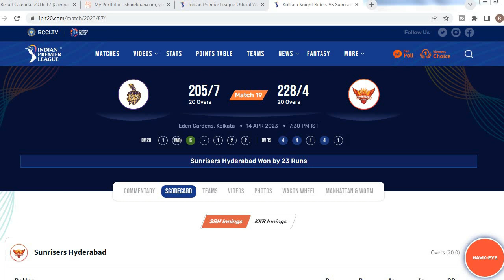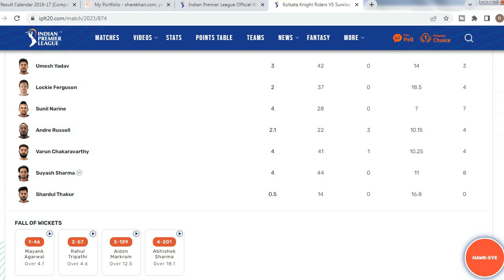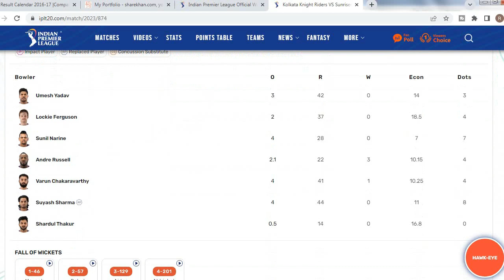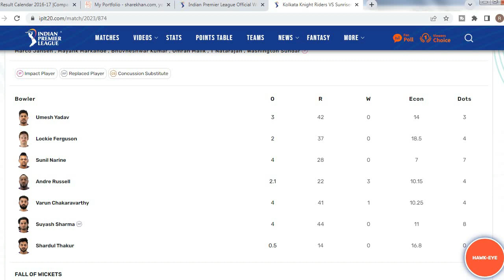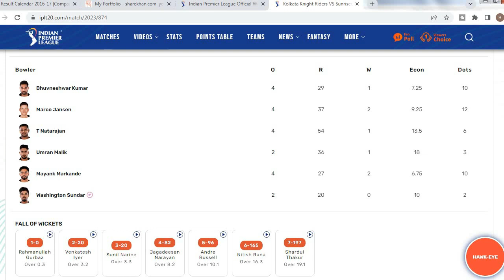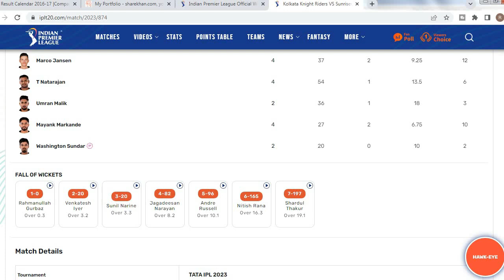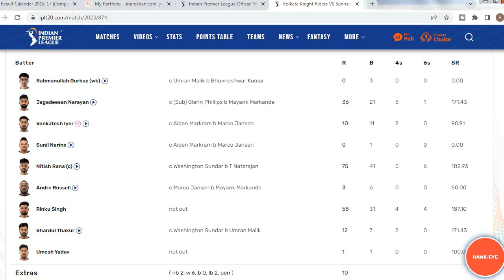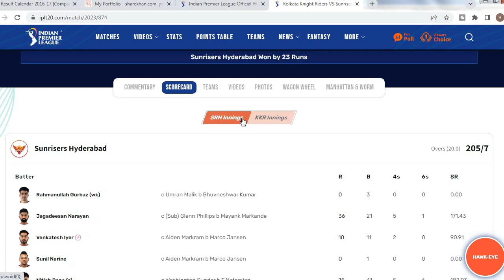IPL 2023 - Match 19 - KKR vs SRH - Match Review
In this video, you can watch the review of 19th match of IPL 2023 between Kolkata Knight Riders(KKR) and Sunrisers Hyderabad(SRH)

Result: Won by Sunrisers Hyderabad by 23 runs

Toss: Won by Kolkata Knight Riders, elected to field first

Sunrisers Hyderabad • 228/4(20 Overs)
Harry Brook  100 no (55)
Aiden Markram 50 (26)

KKR Bowling:
Andre Russell 3/22 (2.1)
Varun Chakravarthy 1/41 (4)
Kolkata Knight Riders • 205/7(20 Overs)
Nitish Rana 75 (41)
Rinku Singh  58 no (31)

Mayank Markande 2/27 (4)
Marco Jansen 2/37 (4)